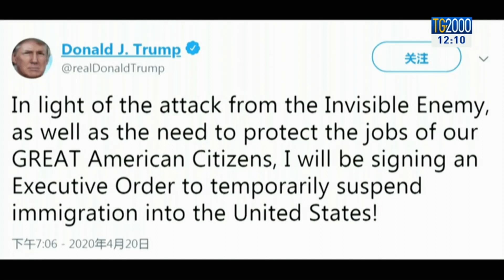Coronavirus nel mondo, 42 mila morti in Usa. Trump sospende immigrazione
La pandemia nel mondo: superano quota 42 mila i decessi negli Stati Uniti e Trump intanto annuncia di sospendere l'immigrazione per favorire l'economia americana. Il servizio di David Murgia.